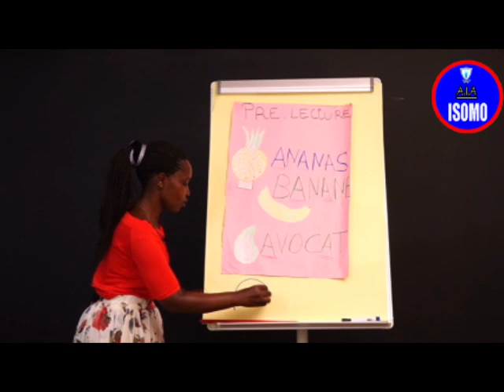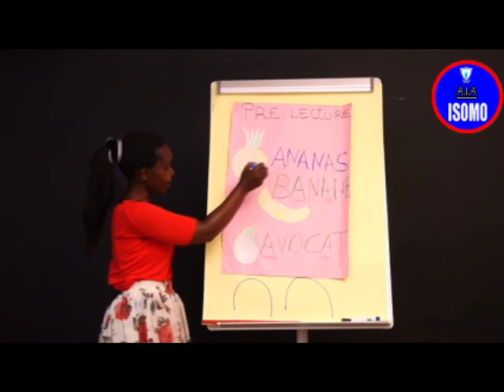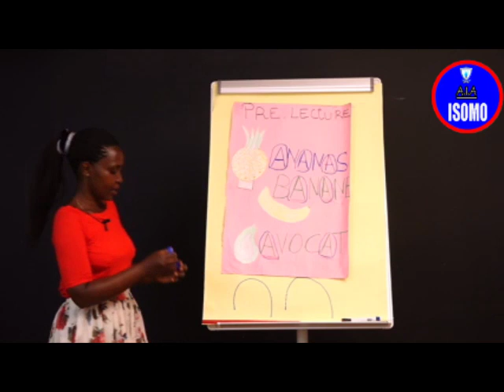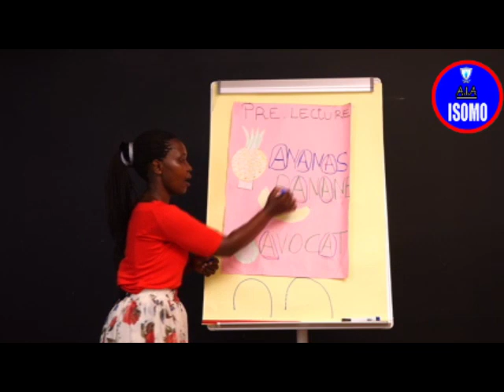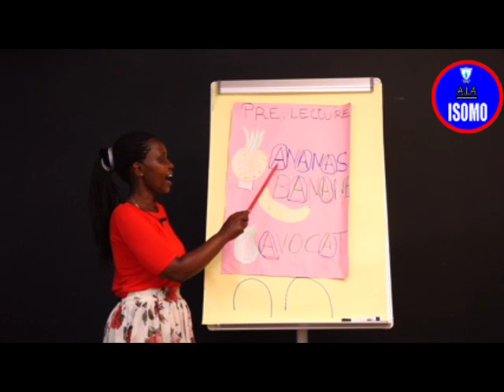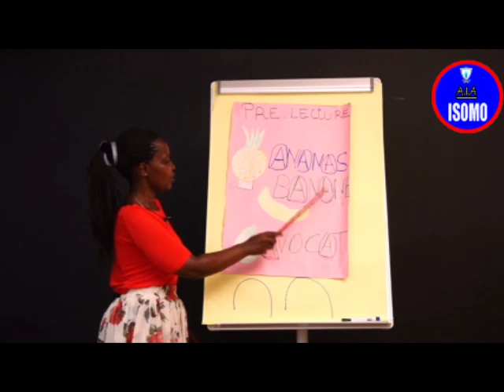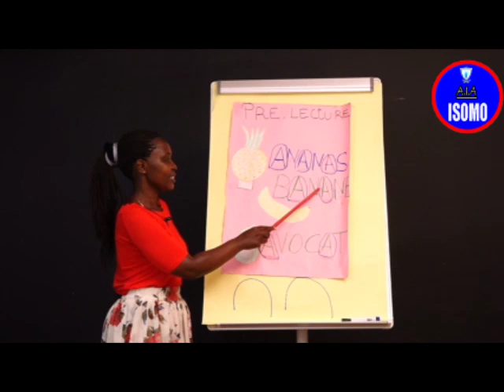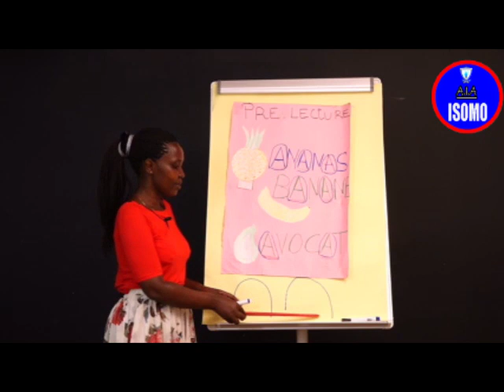NEW! AUTHENTIC INTERNATIONAL ACADEMY-MATERNELLE I-PRE-LECTURE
LESSON 2: PRE-LECTURE: LES VOYELLE:a,i,u,o,a,e